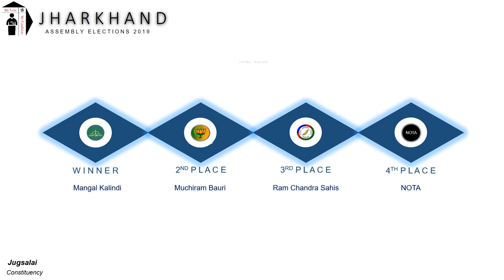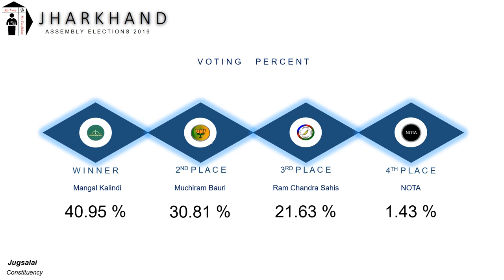Jugsalai Assembly Constituency